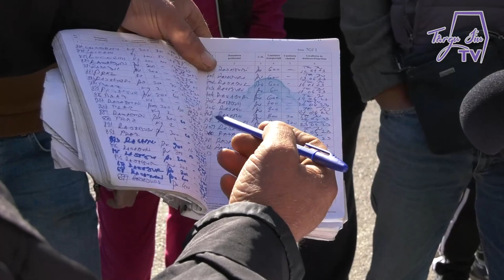Revolta producătorilor agricoli, la Târgu Jiu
Producătorii locali batjocoriți de șeful Pieței Mari din Targu Jiu, Adrian Sichitiu